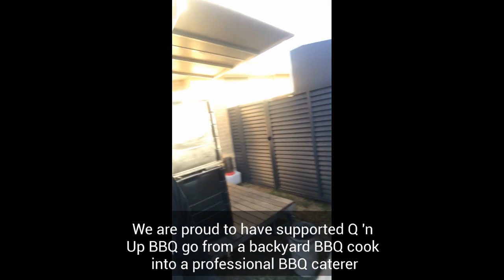Flaming Coals Gravity Feed Smoker Caters For The Masses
Q 'n Up BBQ is a commercial catering company specialising in low and slow American style BBQ. Operating out of a fully decked out trailer, Q 'n Up BBQ regularly does pop-up events around Sydney at breweries and festivals, and also does catering for private functions.

Being a BBQ smoking business, Q 'n Up BBQ relies heavily on its two Flaming Coals Gravity Feed Smokers to consistently produce some of Sydney's best BBQ.

The Flaming Coals Gravity Feed Smokers are 100% stainless steel and allow barbecuers such as Q 'n Up BBQ to load her up, fill the charcoal chute with charcoal and wood chunks, and effectively leave it to cook for 12-18 hours without needing to do a thing. The optional TempMaster Pro temperature controller unit as shown in this video allows the user to "dial-in" the desired temperature and walk away, making this Flaming Coals Gravity Feed Smoker a "set and forget" style way of cooking.